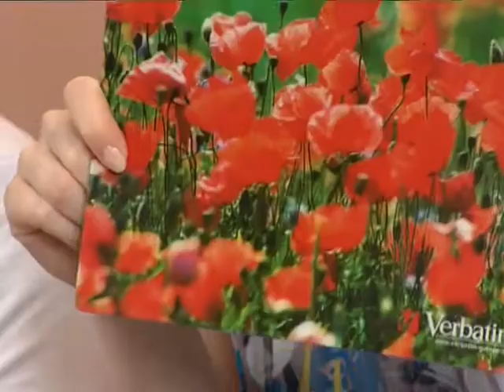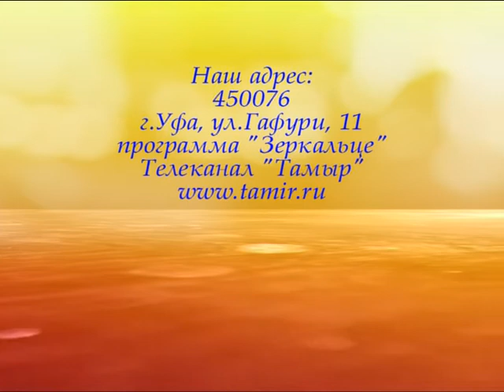Как сшить сумку | ЗЕРКАЛЬЦЕ | ТАМЫР